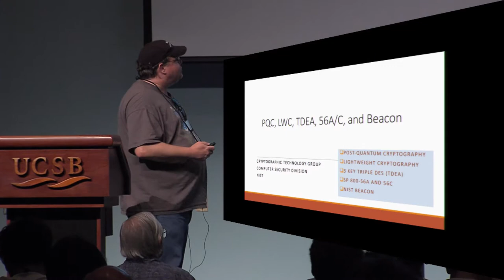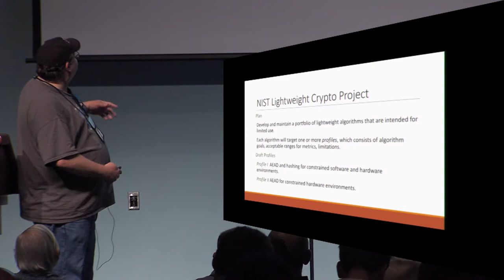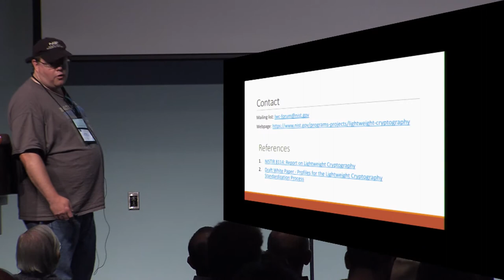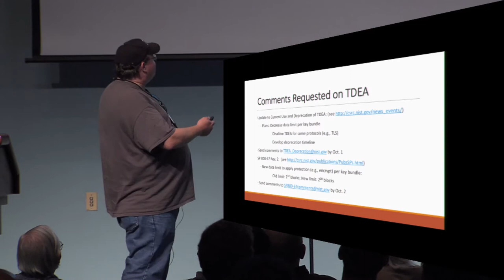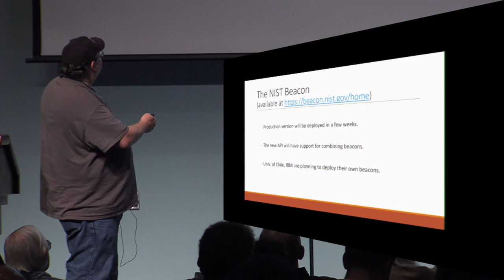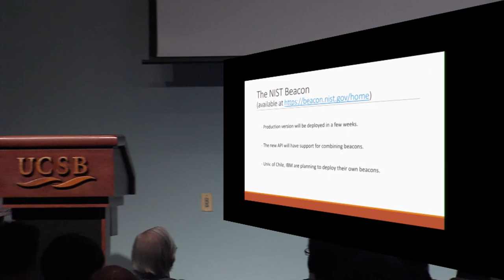NIST announcements PQC, LWC, TDEA, 56A C, and Beacon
Talk by NIST Cryptographic Technologies Group, presented at Eurocrypt 2017 Rump Session.